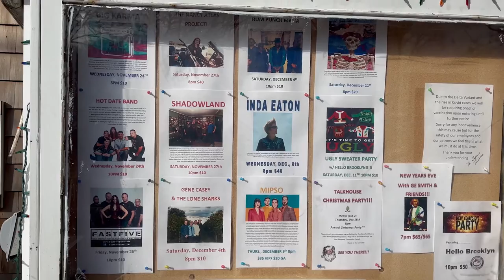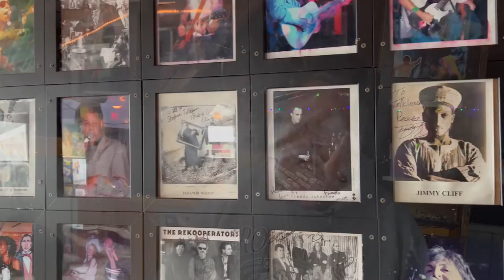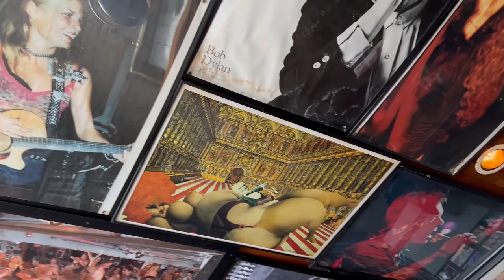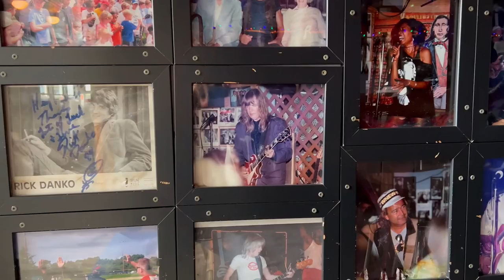Peter Honerkamp - Owner - Stephen Talkhouse